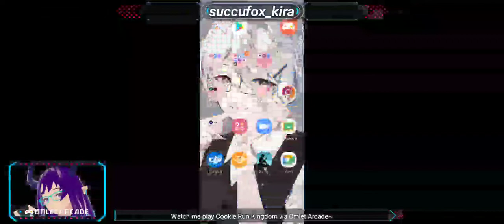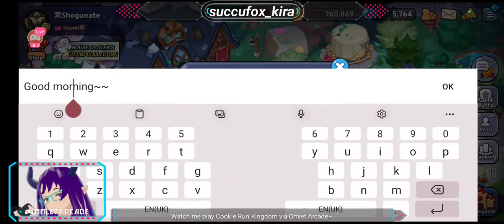(VOD) 100 follow celeb part 1 || Cookie Run Kingdom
Moshi Kira Moshi Kira Moshi Kiraaaa~ I'm your local succufox, nice to meet you all!

Here's the VOD (part 1 because internet was slow here and I got cut off. This was taken from 8 days  ago ) :D Enjoy your watch and thanks for looking!~

Rules:

1. Respect the content creator, ME.
2. Always make friends.
3. No fighting in the stream chat.
4. You can cuss, BUT TO SOME EXTENT ONLY.
5. ITS OKAY to mention OTHER Vtubers when I'm streaming. I'm open about it.
6. Do not critic me UNLESS I asked for it.